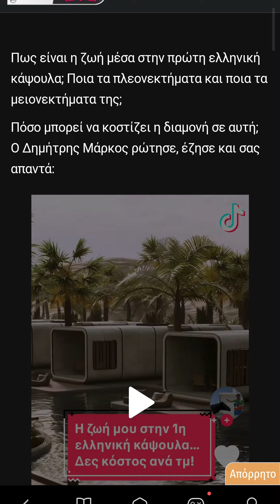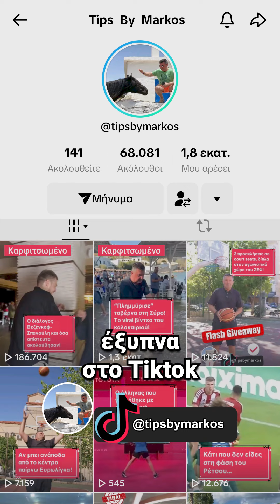Πάνω από 500.000 προβολές & χιλιάδες likes